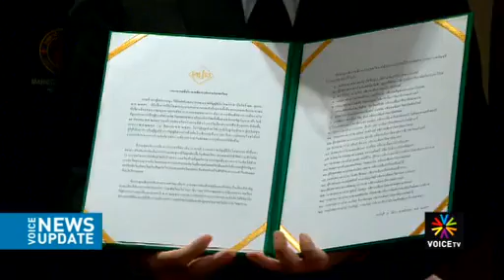25 อธิการบดี แถลงการณ์ค้านนิรโทษกรรม ล้างผิดคอร์รัปชัน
25 อธิการบดี แถลงการณ์ค้านนิรโทษกรรม ล้างผิดคอร์รัปชัน